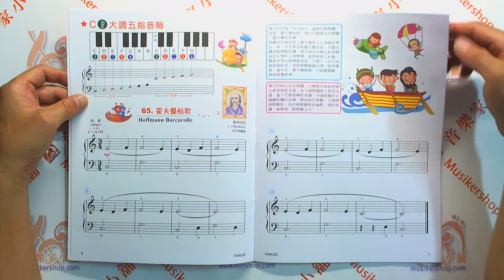《貝多芬》快樂古典名曲-2B+動態樂譜DVD【TY-IN862B】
★產品名稱：

IN862B 《貝多芬》快樂古典名曲-2B+動態樂譜DVD

★產品規格：

22.5×30cm 48頁，附鼓勵貼紙和動態樂譜DVD(片長約46分鐘)

★內容介紹：

選用著名的交響曲、協奏曲、室內樂、歌劇、聲樂曲和鋼琴曲...改編而成。書中的樂曲解說和音樂家肖像，能夠吸引學生樂於學習，也有助於詮釋名曲。

本書特別製作的DVD教學，其先進的動態樂譜、追蹤音符教學是最大的創舉，這是最有效且有趣的鋼琴學習法，而且單獨聆賞音樂，又能帶給學生美好的心靈喜悅。

1. 樂曲解說、音樂家肖像：吸引學生學習，也有助於詮釋名曲。

2. 調號單元、放大音符：同調號曲子編成大單元方便學習，放大音符保護學生的視力。

3. 動態樂譜、追蹤音符：本教材特別錄製動態樂譜DVD教學，可同步追蹤音符幫助學習，同時學會識譜和聽音，又可單獨聆賞音樂，這是本教材的最大特色與貢獻。